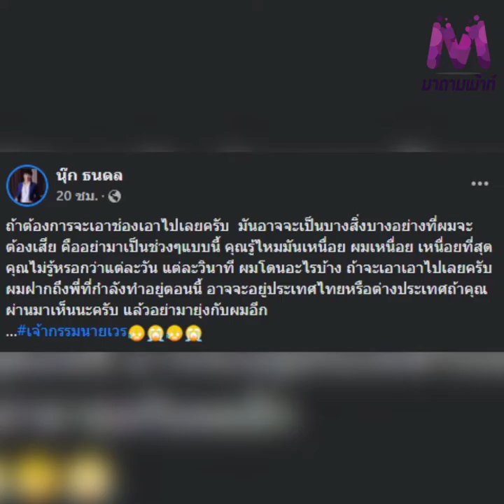เกิดอะไรขึ้น!? "นุ๊ก ธนดล" เดือดอยากได้ก็เอาไป ติด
เกิดอะไรขึ้น!? นุ๊กธนดล เดือดอยากได้ก็เอาไป ติด